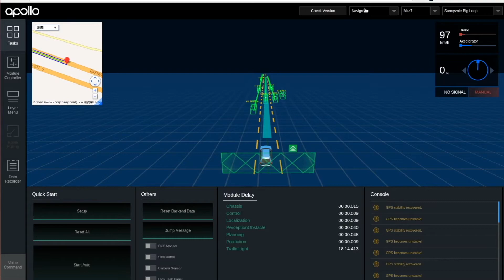Apollo 2.5 DreamView Upgrades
With Apollo 2.5, we implemented more visualization tools in our DreamView: navigation mode, point-cloud, more map elements, and camera monitoring view.